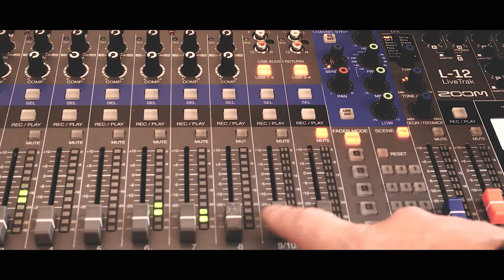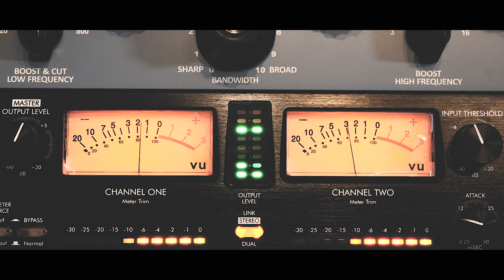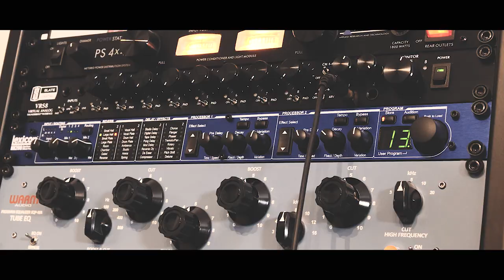D. - DEATH ROW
From the new record "Limited forevers" that should be released somewhere in the second half of 2019 and will be dedicated to the music I have a predilection for...blues, country and soul all drenched in a sauce of rock 'n roll.